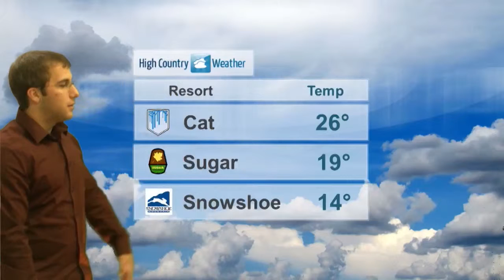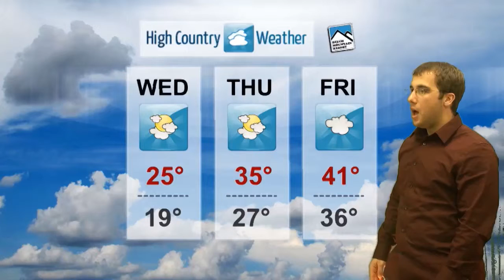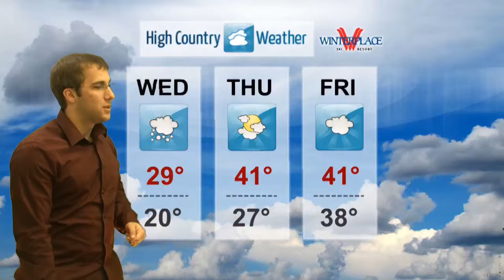January 18th, 2012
After a brief hiatus, colder temps are back!